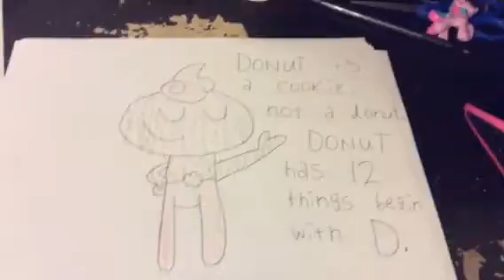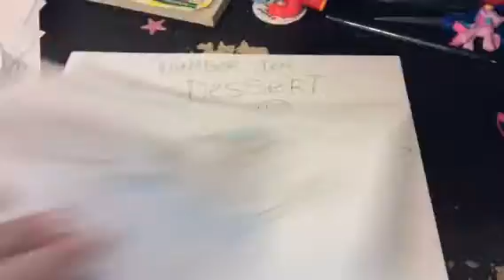Donut Begins with "D"